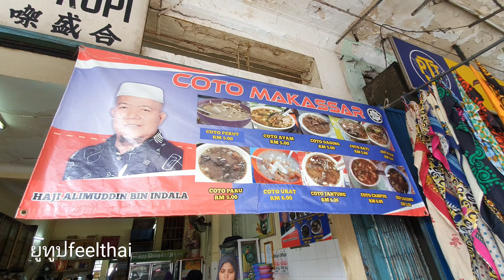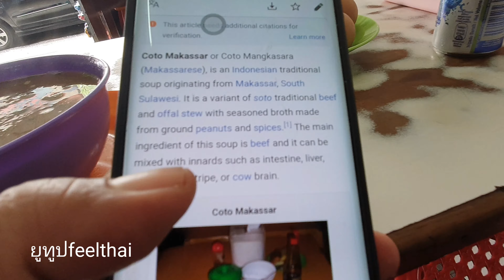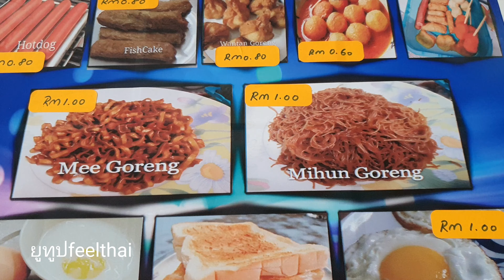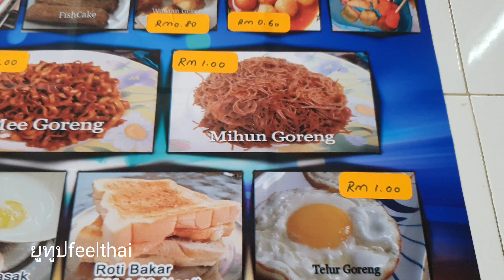ซุปเนื้อสูตรเกาะสุลาเวสีอินโดนีเซีย Coto Makassar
เมนูนี้ทานที่เกาะบอร์เนียวครับในเขตของมาเลเซียแต่ว่าเป็นอาหารของชาวสุลาเวสีในเขตของอินโดนีเซีย เรียกว่าโจโตมากัสซาร์  คำหลังเป็นชื่อที่ภาษาไทยสมัยก่อนมาเรียกเป็นแขกมักกะสัน เป็นซุปเนื้อครับ ที่แปลกก็คือเขามีข้าวก้อนที่อัดเป็นลูกเต๋าใส่ลงมาด้วย